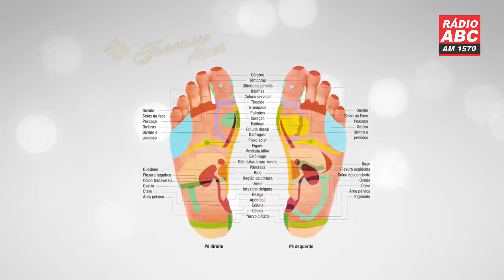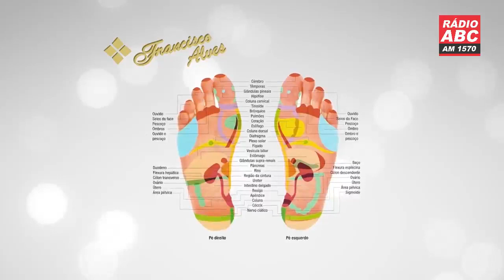Programa João Ferreira 10/02/2018